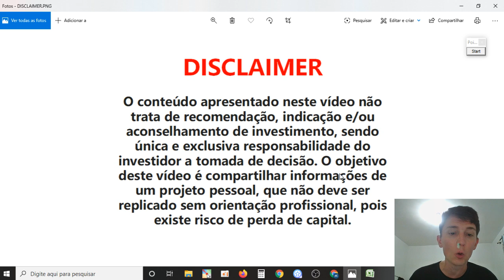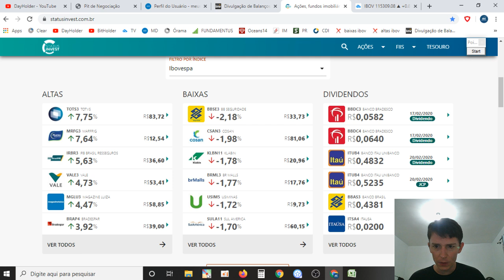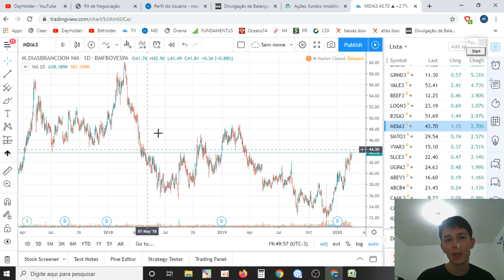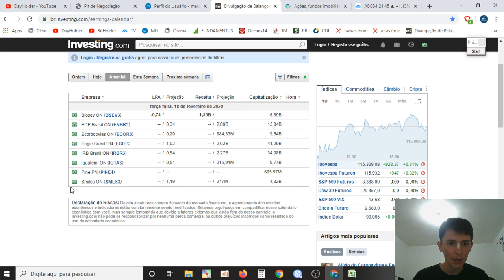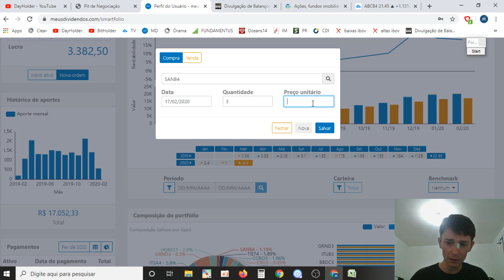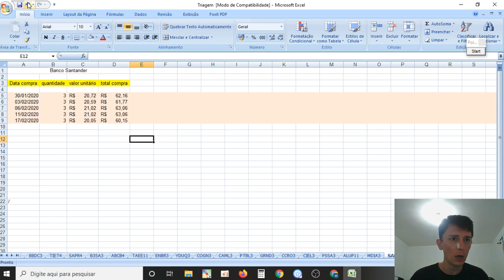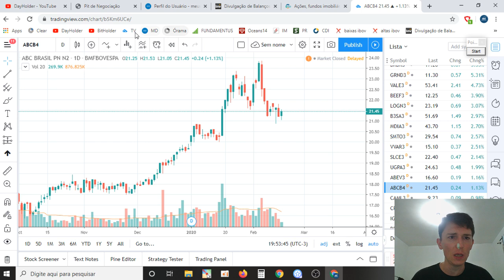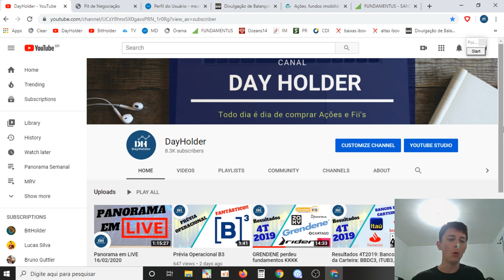SEMANA MOVIMENTADA: Resultados do 4T 2019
No vídeo faço aporte na ação preferencial nominativa do banco Santander.
Entre no site da empresa e leia os seus comunicados ao mercado. Farei compra de ações ou Fii's diariamente sempre com um breve comentário sobre o ativo.